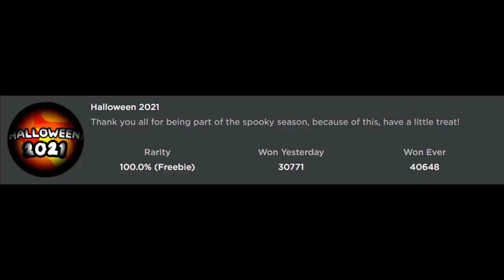How to get "HALLOWEEN 2021" [LIMITED] BADGE + MORPH/SKIN in A FUNKY FNF RP! - Roblox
In this video, I'll be showing you guys how to get HALLOWEEN 2021 [LIMITED] BADGE + MORPH/SKIN in A FUNKY FNF RP!